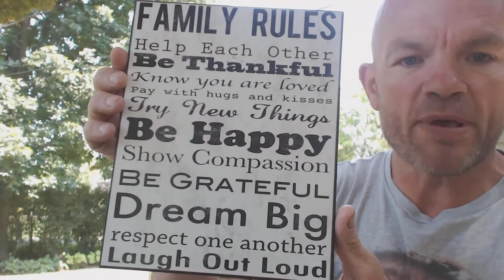Going From Average To True Greatness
Pat Precourt discusses what it takes to go from average to true greatness and the importance of having a personal code of honor.